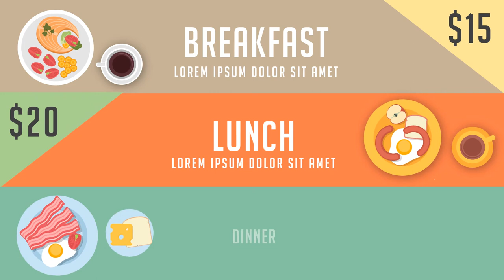Jasa Produksi Video Pemasaran Produk Konvensional, Hasil Bumi dll ; Hub Kami di Berau